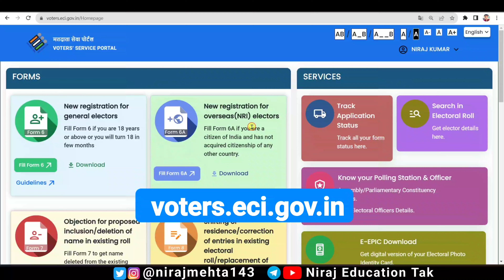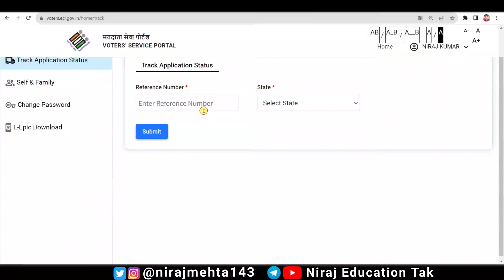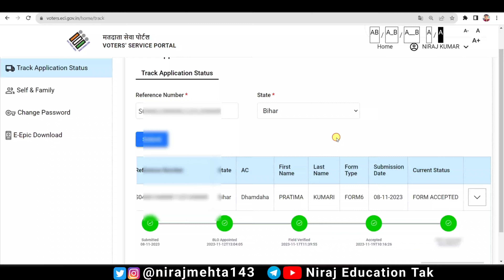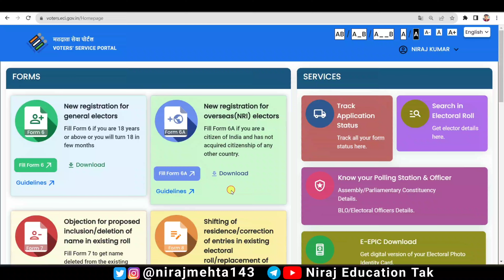New Voter Card Application Status check kaise kare | How to check Voter Card Application status